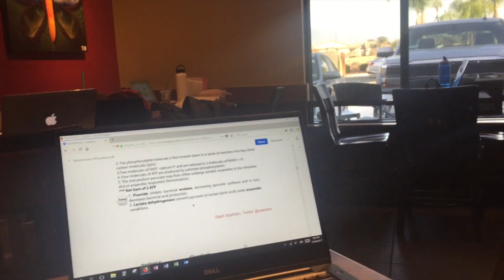Studying for National Boards Dental Exam Part 1 Vlog | Brittany Goes to Dental School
Hi everyone! In this vlog, I briefly talk about studying for my NBDE Part 1 (Actual video about this topic will be up after I actually pass my test :)), some fun stuff I got for Christmas that are perfect for a dental student, eating lunch with friends, and of course, everyone's favorite thing to do during winter break- studying!

Atlas of the Human Dentition (Great for bringing into lab for waxing, restorations, etc)